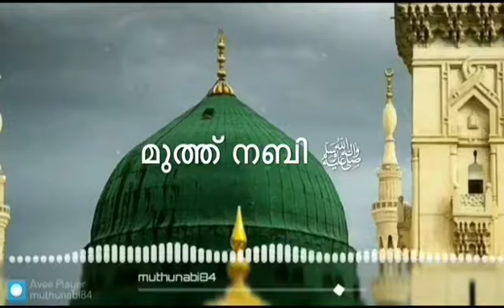Latest Islamic Madh Status Song | Prophet (ص) | പുന്ന്യ മദീന